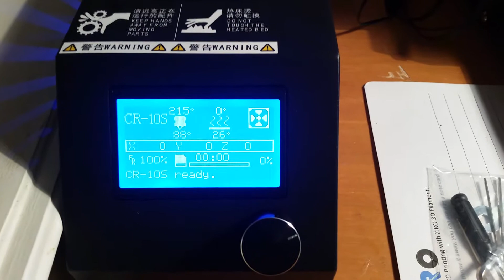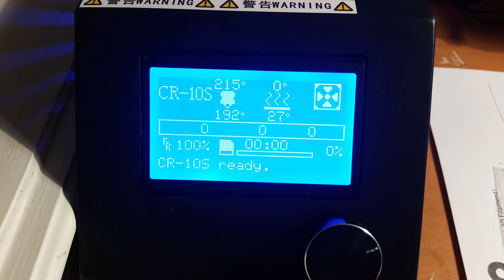August 13, 2020